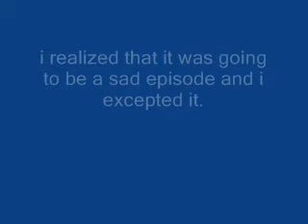Very sad scene on Mr. Monk and the Foreign Man ) : Warning: VERY SAD!!!!!!!!!!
THIS IS SUCH A SAD SCENE I CRYED SO HARD!
i hope you don't cry, but if you don't i will be shocked!